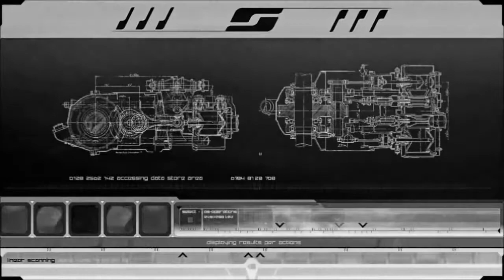Жемапэль Ирэн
Je m'appelle Ir;ne перевод Sofie Merlaud

Ma ch;re Ir;ne, Qu’est ce qu’il a ton nom?
Tu es l;g;re et douce comme un plumeau
Travailleuse comme une centaine de dames
Toujours sur place comme Notre-Dame
Et pour un homme amoureux
Dans certains cas douloureux
Pour te voir en d;sespoir
T’es une pilule qui aide en ;choir

Quoi? Cha cha cha mini mini
Whisky avec martini
En fourrure de castor
Dans l’illusion que tu as tort

Tu es un paradis sur notre planete
La vie tournant ne sera pas l’enfer
Et si on descendra vers la mer
Tu seras un bateau mere
Tu es chaude oooo
Tu as toujours plein d’id;es
Pour faire ce monde plus cosy puis valider
Les Ailes d’un ange et les grenades partout
Et tout le temps tu devrais etre prete ; tout